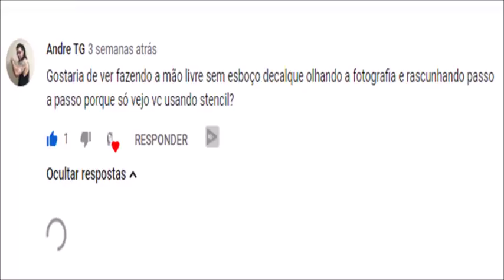esboço sem decalque a olho nu-desenhista de retrato em são paulo -curso de desenho realista